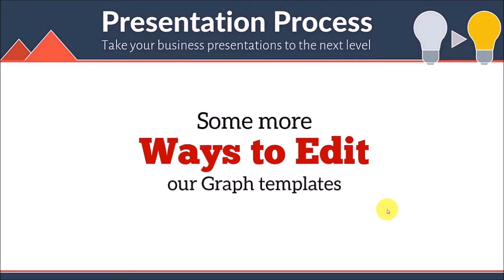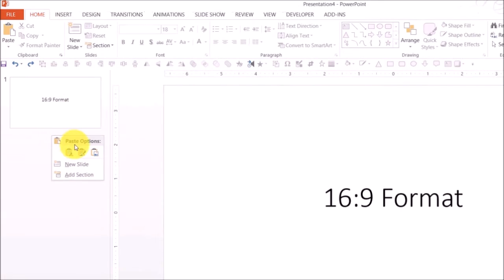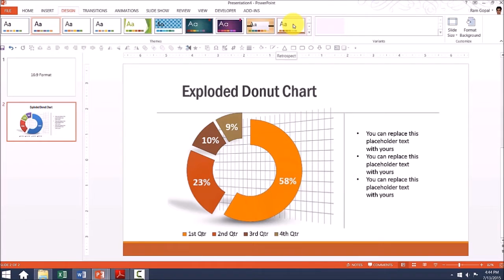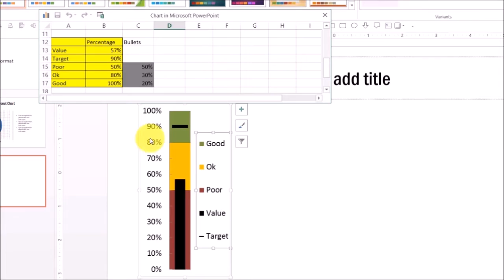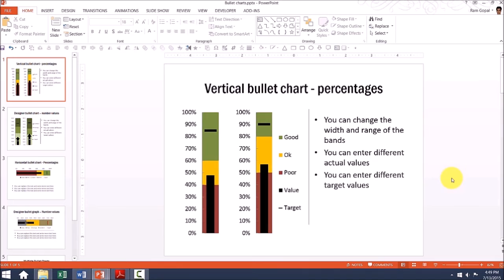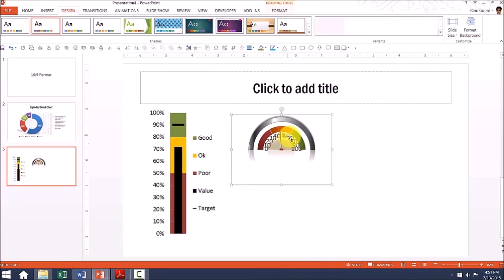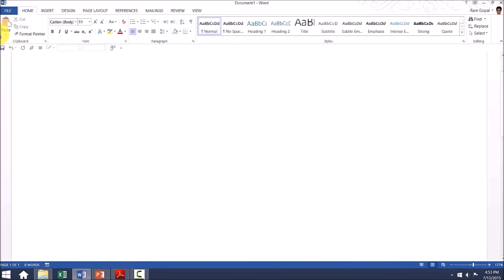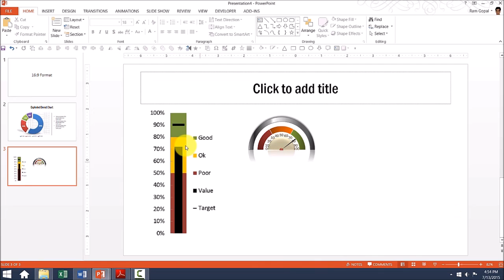Creating Your Own Dashboard and More with Visual Graphs Pack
More Editing Tips for Visual PowerPoint Graphs Pack - creating your own dashboard